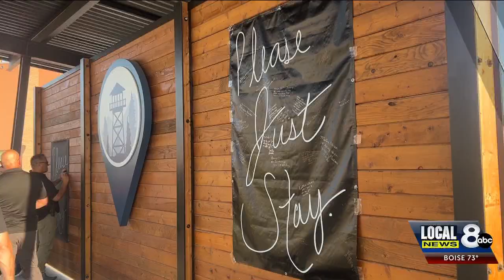Dozens attend candlelight vigil for Suicide Prevention Awareness Month